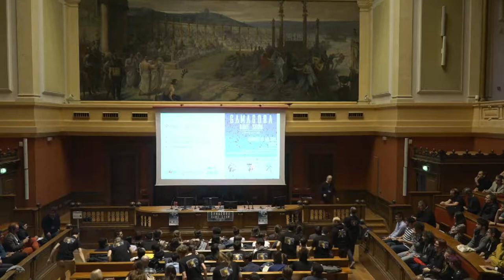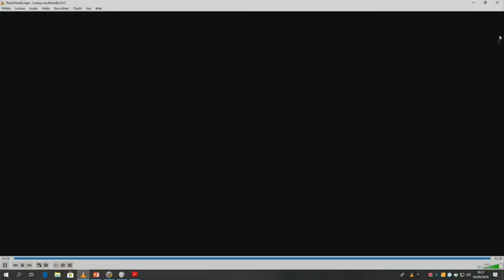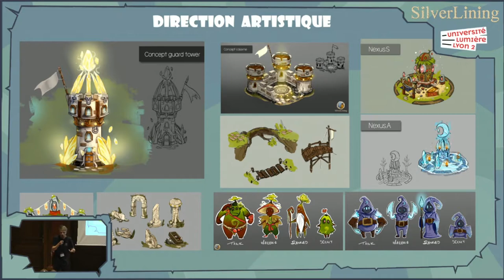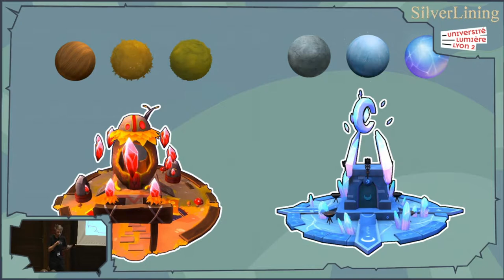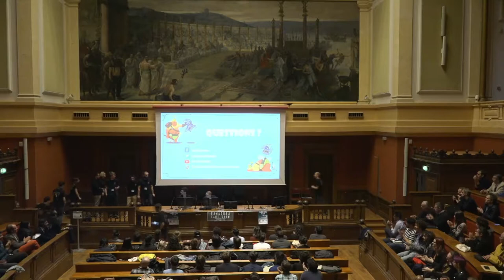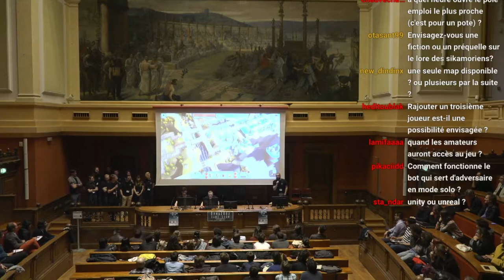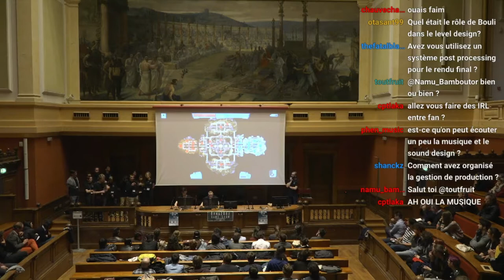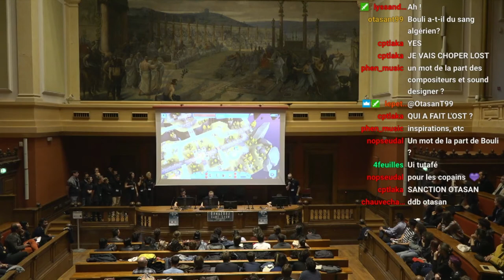SilverLining - Gamagora Game Show 2019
Présentation publique du jeu lors de la 12ème édition du Gamagora Game Show.

La capture ainsi que la vidéo dans son ensemble appartiennent à l'Université Lumière Lyon 2 et à l'ICOM (Institut de la Communication) qui lui est rattachée.

Un jeu réalisé par :

• Michel Bigourd
• Valentin Climpont
• Corentin Couderc
• Kelsey Cronje
• Raphaël Daumas
• Judicaël Eluard
• Christophe Foucaud
• Valentine Gaillard
• Aymeric Godivier
• Pierre Martinent
• Victor Monteriggioni
• Guillaume Quiniou
• Martin Roussel
• Yannig Smaggh
• Noémie Tarpin
• Dylan Tosti
• Marion Wartelle-Mathieu